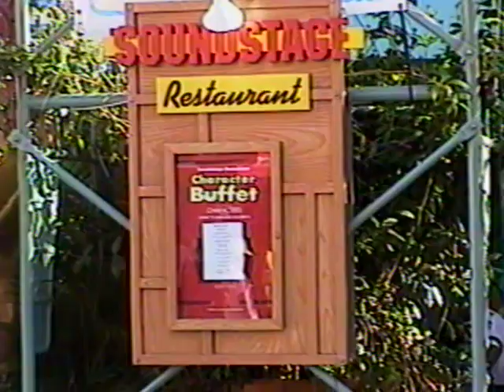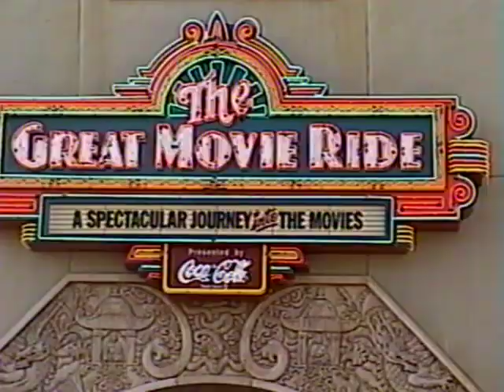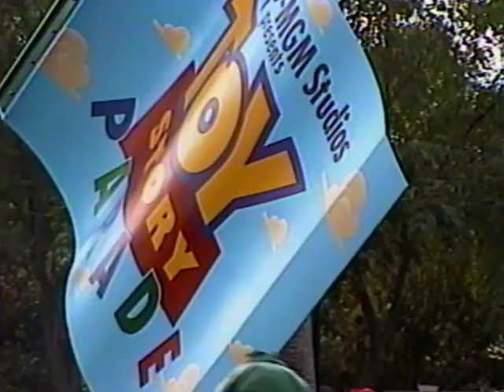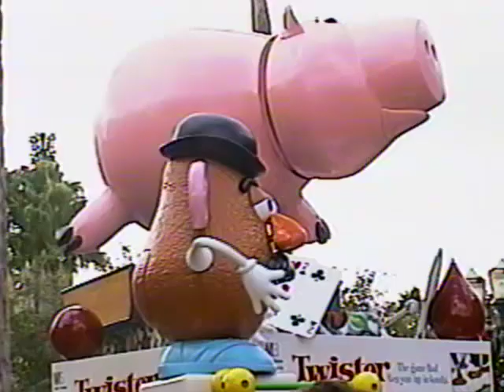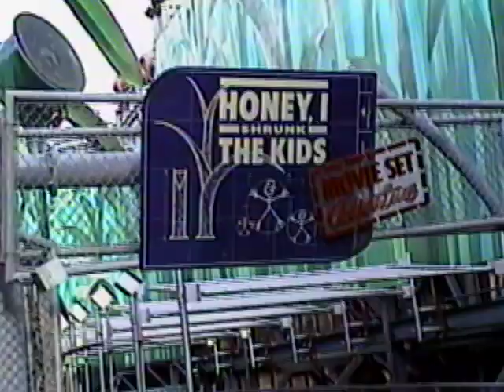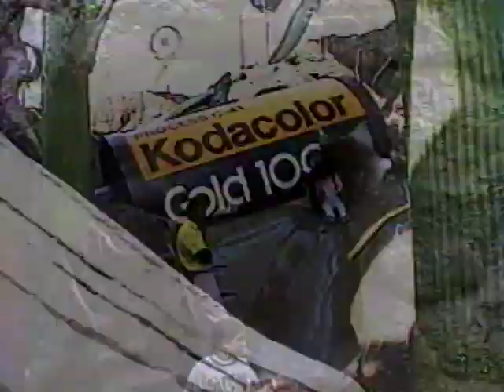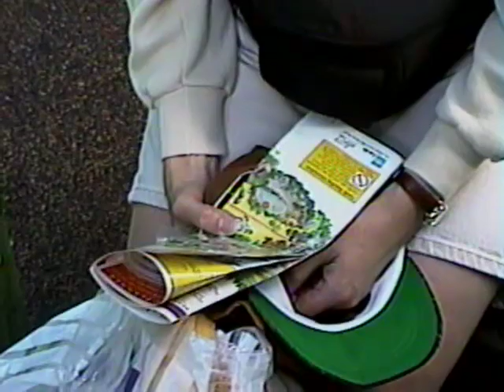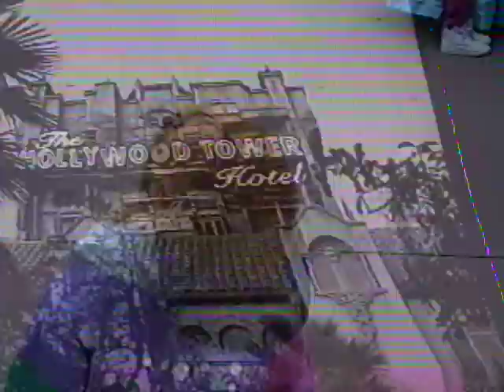DisneyWorld Florida November 1996 Day4